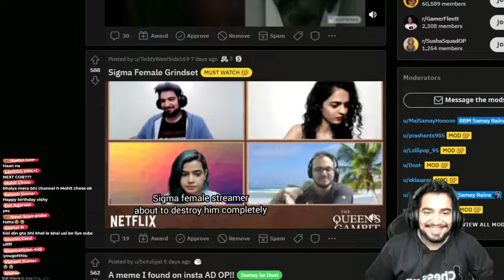Suhani shah Sigma female @Suhani Shah